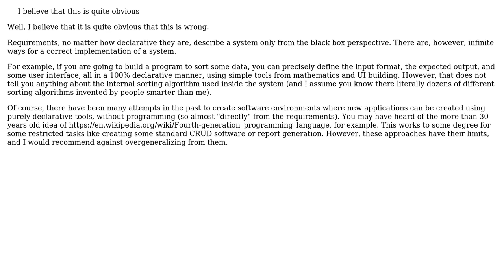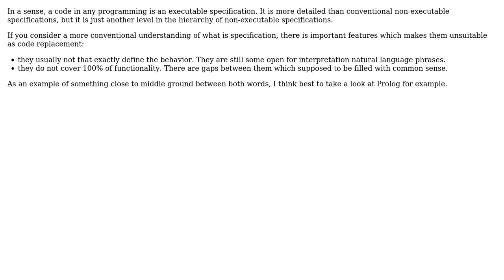Software Engineering: Are executable requirements the most advanced form of declarative code?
With thanks & praise to God, and with thanks to the many people who have made this project possible! | Content (except music & images) licensed under CC BY-SA | Music | Images & others | With thanks to user max630 user Frank Puffer user Doc Brown and the Stack Exchange Network Trademarks are property of their respective owners. You are responsible for your own actions.